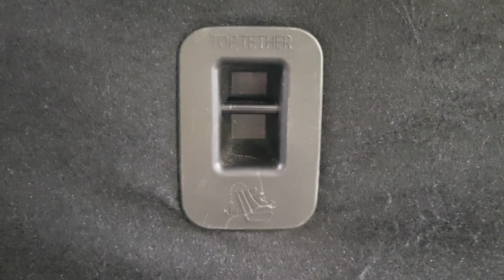Custommade seat covers for BMW i3 - Part 2 - Installation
Installation of custommade seat covers for BMW i3 by love2customized